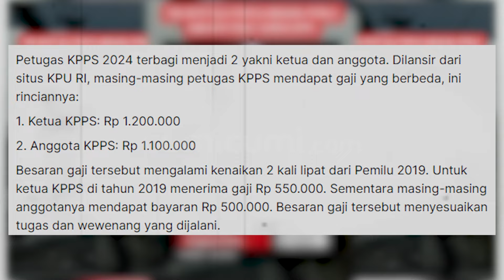5 Konten Parodi Viral “Bangga Jadi Petugas Kpps” Jelang Pemilu 2024 | CUMI TOP V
Ya, ditengah persaingan politik yang menegang  banyak ekspresi anak muda khusus-nya gen z  menggambarkan anggota kpps dengan berbagai angle. Mulai dari  memparodikan anggota kpps yang seolah seperti abdi negara, pegawai negeri sipil (pns) hingga seolah menjadi ibu bhayangkari. Tak hanya itu saja, ada yang digambarkan usai dilantik langsung membeli mobil baru, makan siang di resto luar negeri  hingga belanja hedon di pusat perbelanjaan. Namun, tentu saja itu semua hanya parodi yang hampir pasti tidak sesuai dengan kenyataan di lapangan untuk mengetahui fenomena unik tersebut maka inilah 5 konten parodi viral “bangga jadi petugas kpps” jelang pemilu 2024 versi cumi top v.